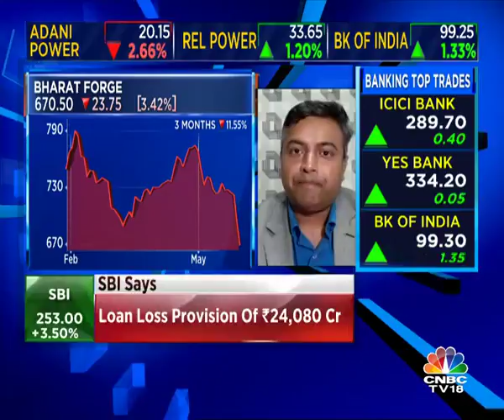Strides Shasun Recovers 12% After Falling Apart | CNBC TV18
Stride Shasun stock recovers more than 12% on Dalal Street after falling apart in last few trading session.